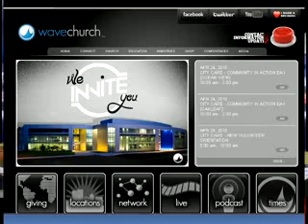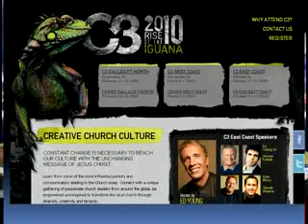Biometric Lunch Cards | Part 6 of 6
Pastor Mike talks about the SPLC patriot list, Baphomet, Google, President Obama and Earth Day, Senator Lindsey Graham, biometrics, the Mandorla, the dangers of Yoga and Shakti.